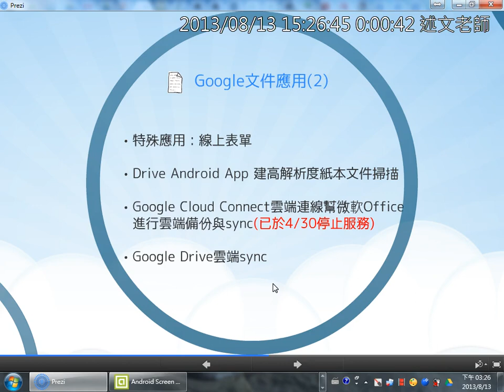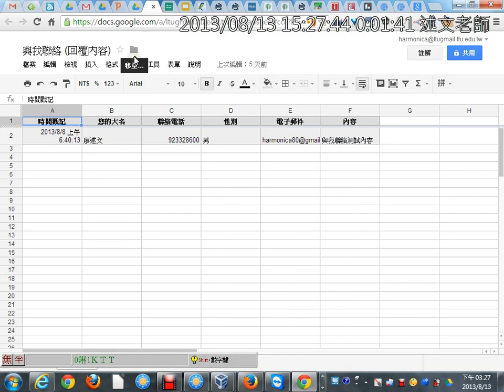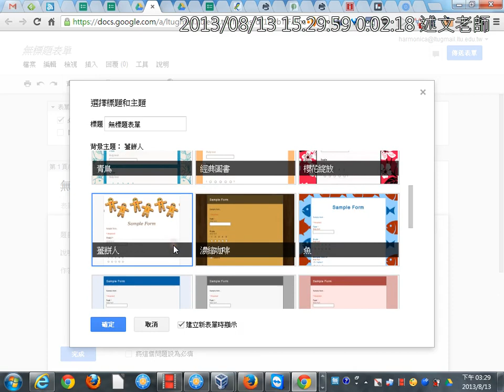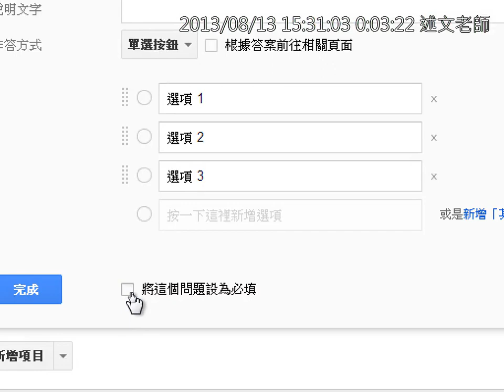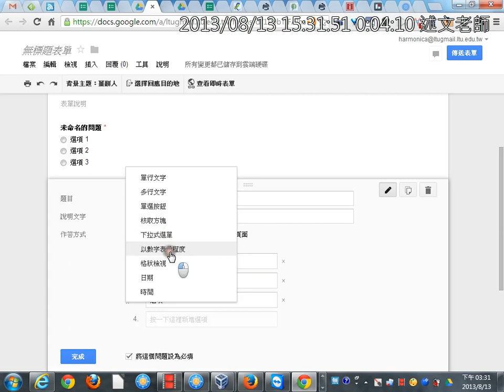06Google雲端硬碟：線上表單製作